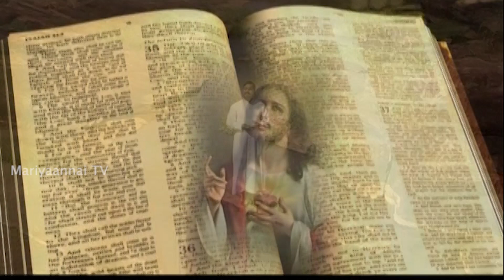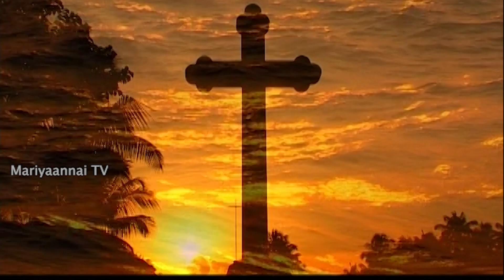என்னை பெயர் சொல்லி அழைத்த நல் தெய்வம்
Watch 24 hrs mariya annai tv on following link